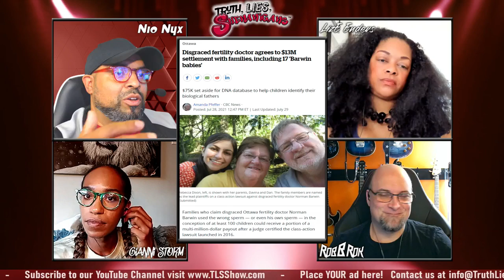Nio Nyx breaks down Insurance settlements - TLS Shorts S2E44